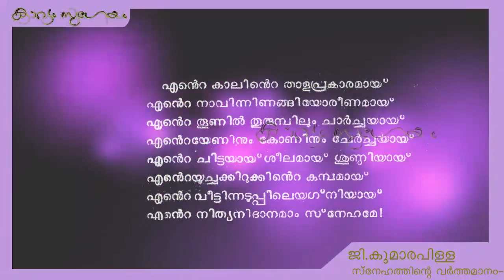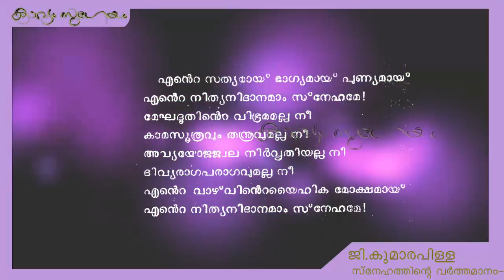Snehathinte Varthamanam|സ്നേഹത്തിന്റെ വർത്തമാനം| G. Kumara Pillai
, സ്നേഹത്തിന്റെ  വർത്തമാനം -ജി. കുമാരപിള്ള
ക്ലാസ്‌-  VII (പുതിയ സിലബസ് 2014) മലയാളം  പാഠപുസ്തകത്തിലെ 'ജീവൽസ്പന്ദങ്ങൾ' എന്ന  കവിതയുടെ പൂർണ്ണരൂപം